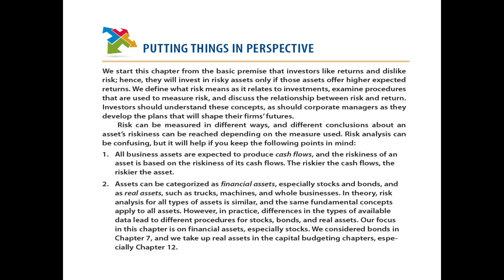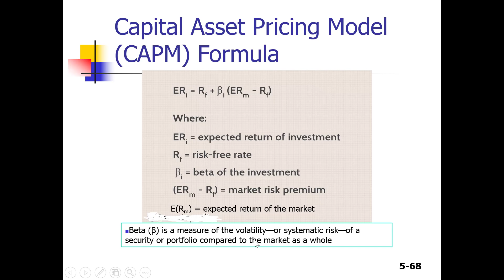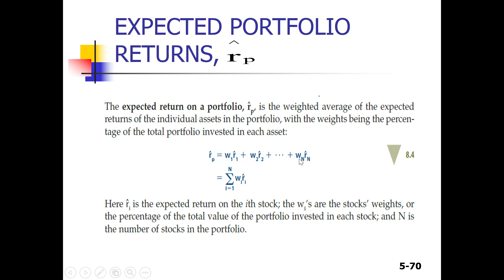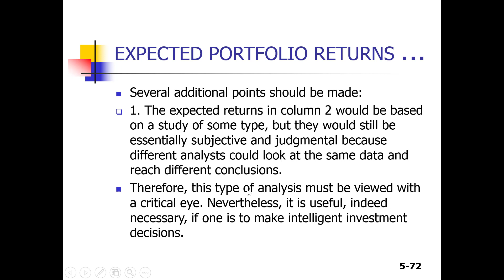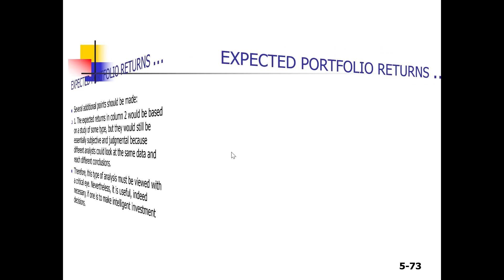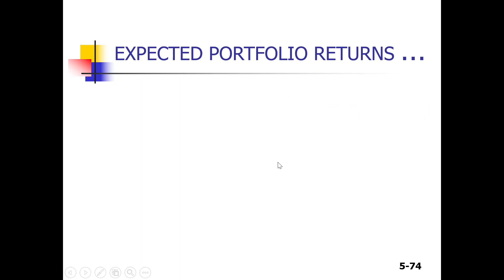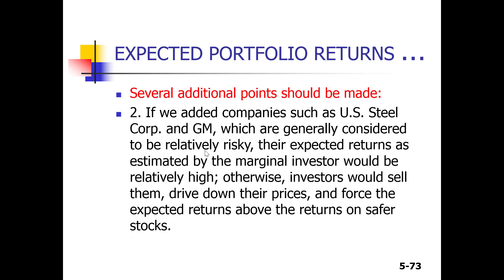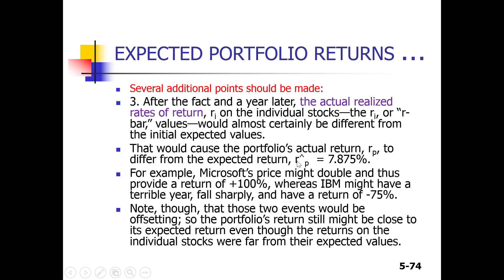Casharka 14aad The Expected Return on a Portfolio Chapter 8 Finance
Financial Management
Expected Return on a Portfolio is the weighted average of the expected returns on the assets held in the portfolio.